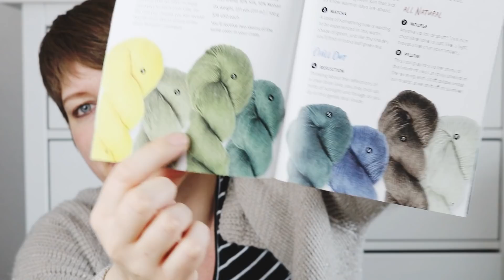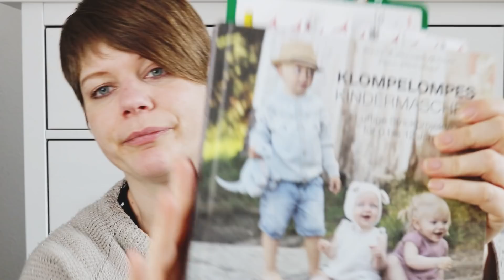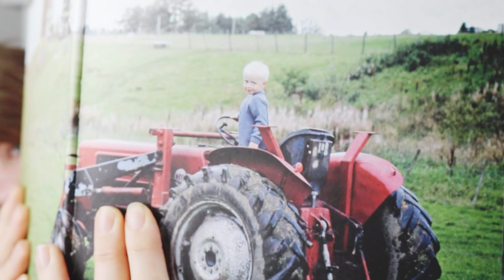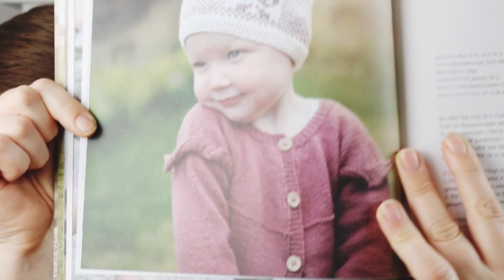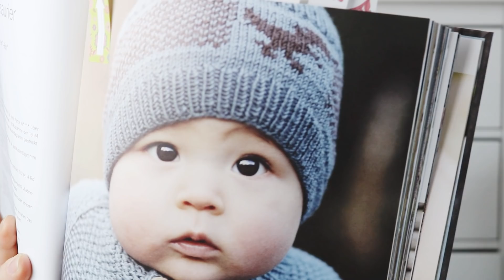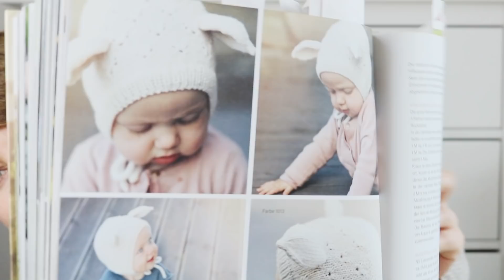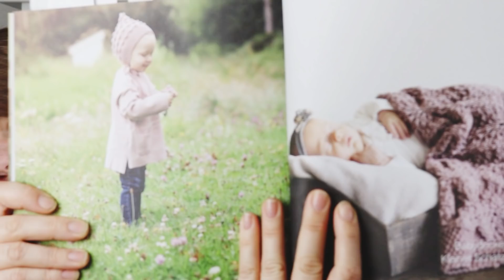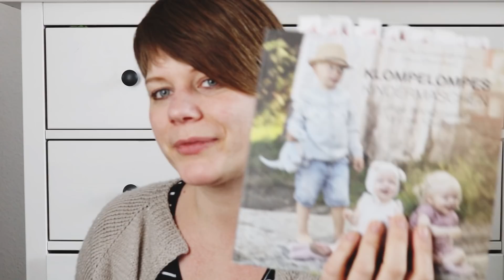Appelbanne Strickpodcast #9 Edla, Ella, Socken und Klompelompe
ich bin Inga, 38 Jahre alt und möchte hier meine Hobbys mit euch teilen.

Heute zeige ich euch einige fertige Teile, einiges auf den Nadeln und einige Dinge die hier neu eingezogen sind unter anderem ein tolles Buch

Fertige Projekte:

1. Edla Kofte - Appelbanne Design (Anleitung bald im Test )
Material: BC Garn Bio Balance *

2. Enny Blus - Appelbanne Design
Material: Knitting for Olive Merino

3. Socken aus Gründl Wolle *

4. Waad Ding von Fou Chapter

Auf den Nadeln:

1. Edla Kofte - AppelBanne (im Test)
Material: Phildar merino 3,5 *

2. Ella Cardigan - Lene Holmes Samsoe
Material: Isager Tvinni und Alpaca 2

3. Socken aus selbstgefärbter Wolle

Bücher:

1. Klompelompes Kindermaschen: *

2. ) Wolllädele

Ich wünsche euch eine ganz tolle Zeit, frohe Ostern und freue mich auf euch beim nächsten Mal
Macht's gut
Eure Inga

* affliate Link: wenn ihr über diesen Link das Produkt kauft bekomme ich eine kleine Provision. Ihre tankt aber ganz normal den Preis für das Produkt und nicht mehr 🙂